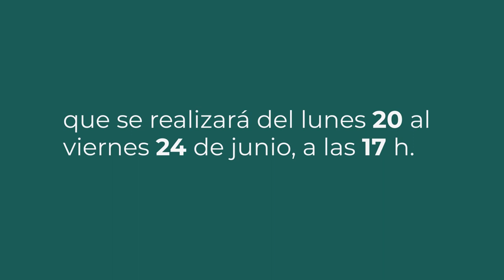Muestra de proyectos. Convocatoria UnADM 2022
Esta semana es muy importante. Conoce las soluciones innovadoras y eficientes que nuestros estudiantes lograron con sus Proyectos terminales en la MuestradeProyectosUnADM